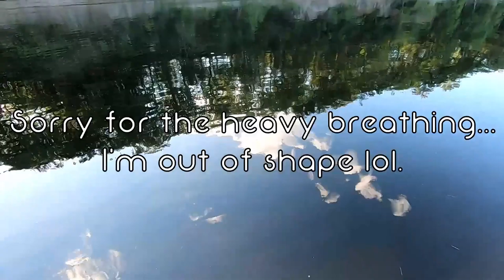Slaying Smallmouth Bass on the NED RIG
In this video I made a trip down to the Kennebec river to see if I could catch some fish on my brand new Ned Rig. I was using the Rattlin' Ned from Googan Baits and I caught a BUNCH of fish!